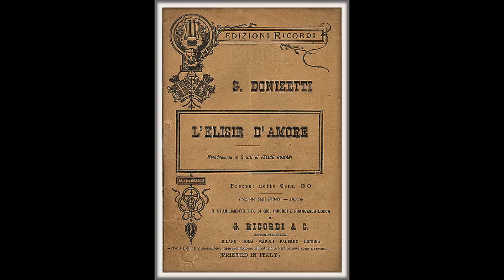SALVATORE BACCALONI e AURORA RETTORE - L'Elisir d'amore "Quanto amore!" - (1930)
Gaetano Donizetti  L'ELISIR D'AMORE  "Quanto Amore!"  -  Disco Columbia Cigale DQ244 anno di incisione 1930.
Bassi italiano SALVATORE BACCALONI
Soprano italiano AURORA RETTORE